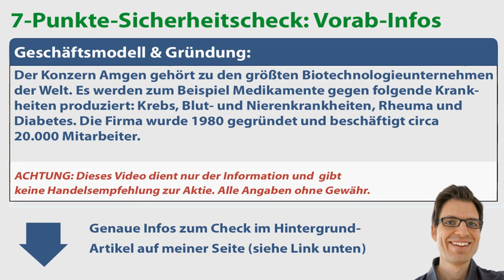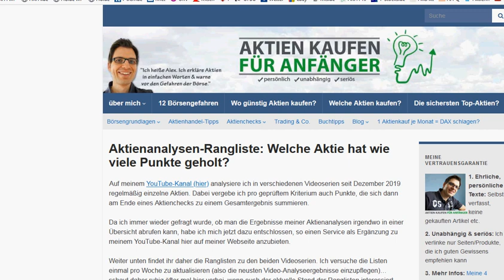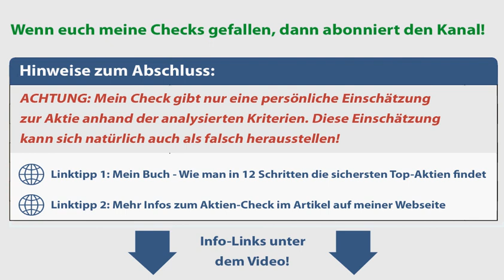Amgen Aktienanalyse – Update 2021: Wie sicher ist die Aktie? (+günstig bewertet?)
✔ TIPP! Mein Buch „Wie man die sichersten Top-Aktien findet“:
► ► Amgen Aktien-Analyse 2021: Worum geht es in diesem Video?
Ich bin Alex von der Webseite „Aktien kaufen für Anfänger“. Für diese Videoserie habe ich einen Sicherheitscheck entwickelt, um anhand von 7 Kriterien die Verlustrisiken von Aktien besser einschätzen zu können. In diesem Video nehme ich mir die Amgen Aktie vor: Wie sicher ist die Aktie womöglich? Um das herauszufinden, gehe ich in dieser Aktienanalyse unter anderem diesen Fragen auf den Grund:
✔ Gibt es bei Amgen Dividende bzw. wie hat sie sich in den letzten Jahren entwickelt?
✔ Wann und wie hoch war der größte Kursrückschlag von Amgen in den vergangenen Jahren?
✔ Wie hat sich der Aktienkurs von Amgen entwickelt?
✔ Wie hoch ist das KGV? Ist die Aktie Amgen aktuell günstig oder vermutlich überbewertet bzw. teuer?

► ► 2 wichtige Hinweise:
1. Mein Kanal bietet kurze Aktienchecks für einen schnellen (ersten) Überblick. Wer sich für die Aktie näher interessiert, sollte sie genauer analysieren (so mache ich das auch).

2. Ich bin ein ganz normaler Privatanleger und kein Anlageberater. Ich leiste (in diesem Video bzw. auf meiner Webseite) daher keine Anlageberatung und ersetze diese auch nicht. Alle Inhalte dienen lediglich der Information bzw. Unterhaltung und stellen keine (!) Empfehlung zum Kaufen, Halten oder Verkaufen der erwähnten Aktie(n) dar. Aktieninvestitionen können zum Totalverlust führen. Alle Angaben in diesem Video ohne Gewähr.